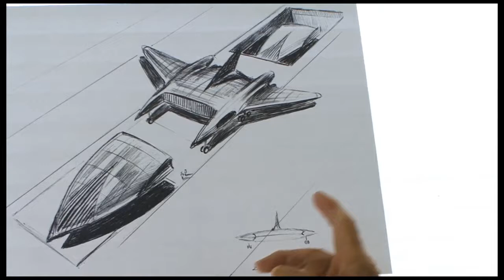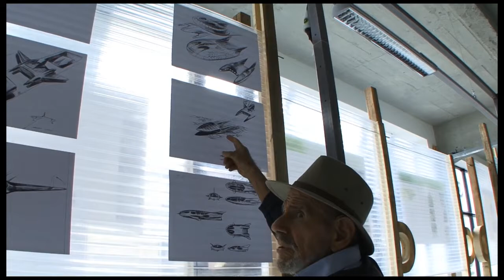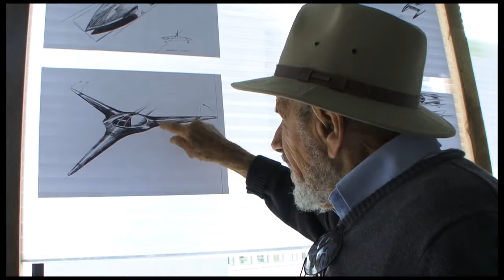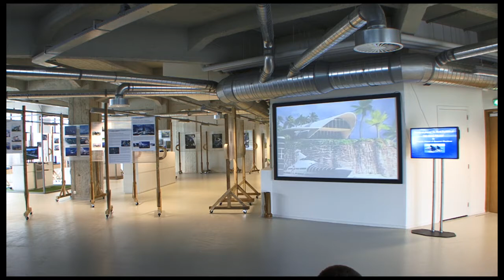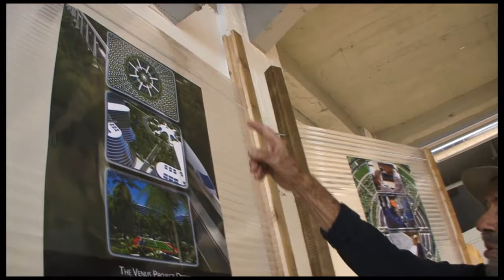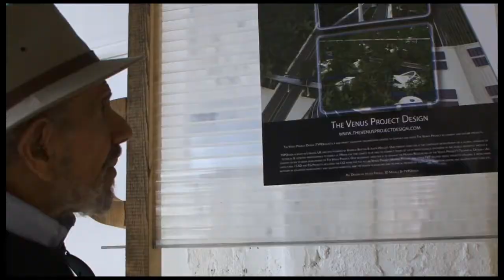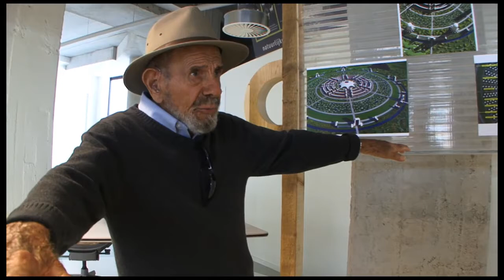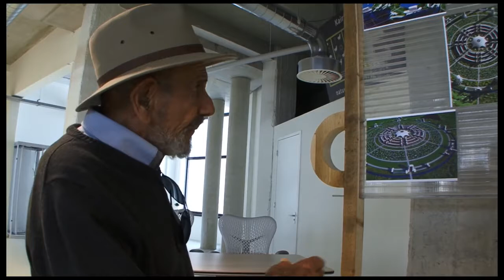Jacque Fresco introduces The Venus Project @ The ICSE, Eindhoven, EU - 2010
"All Designs by Jacque Fresco - TheVenusProject.com

3D Modelling of Jacque’s Designs: Andrew.Buxton, Julita.Wielgat
Additional Modelling by TVPDesign Volunteers

With the help of:
Roxanne Meadows
Jacque Fresco
Andrew Buxton
Julita Wielgat
Joel Holt
Marina Saga
Heather Odom
Tom Williams
Myra Graham

Special Thanks to:
The ICSE - The International Centre For Sustainable Excellence | Eindhoven, The Netherlands

Videography - Jason Gleeson"